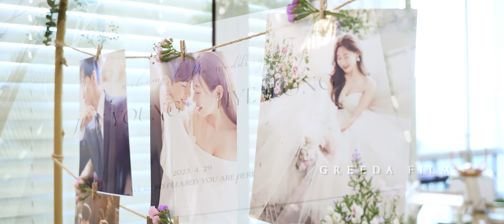원주 베로나지디 I 웨딩영상 I 웨딩DVD I 본식DVD I 결혼식영상 I 본식영상 I 그리다필름